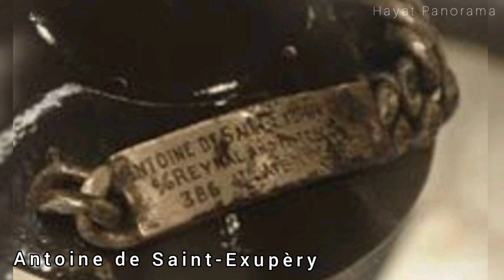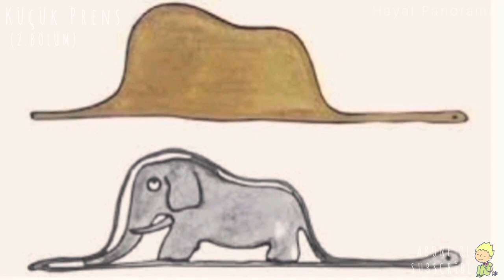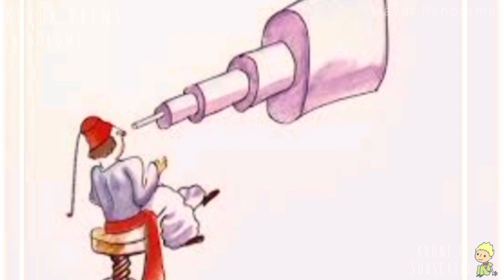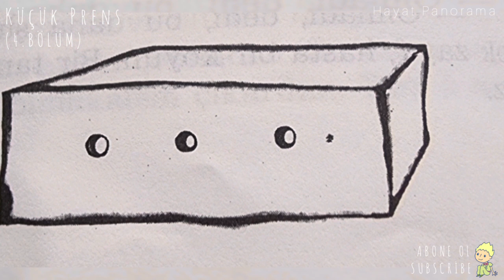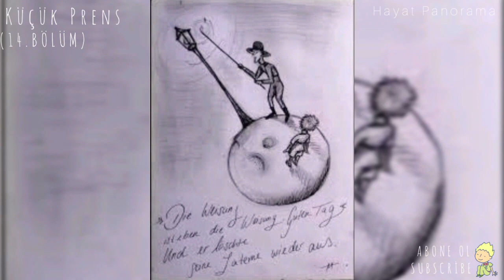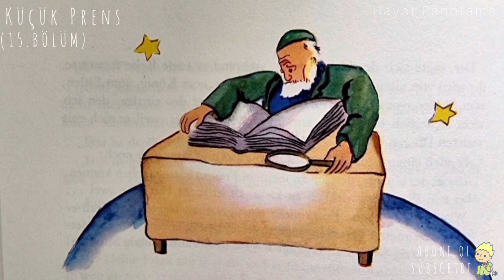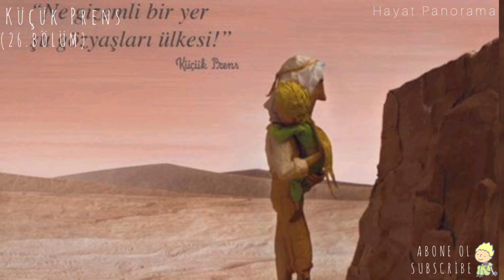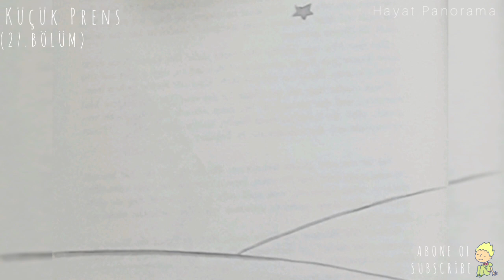KÜÇÜK PRENS Türkçe tam metin resimli dinleti kitabı.Çocuklara hep çocuk kalanlara Saint Exupéry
KÜÇÜK PRENS   Tam metni ile resimli dinleti kitabı

Yazar: Antoine de Saint- Exupéry
Okuyan: Hayat Panorama

Bu kitap her çocuğun ve her yetişkinin okumasını tavsiye ettiğim bir başucu kitabıdır.

Dinleti kitabında kullanılan resimler... sadece konu içeriğini vurgulamak ve kitabın akıcılığını daha iyi kılmak için kullanılmışlardır.

Okuyunuz  Okutunuz